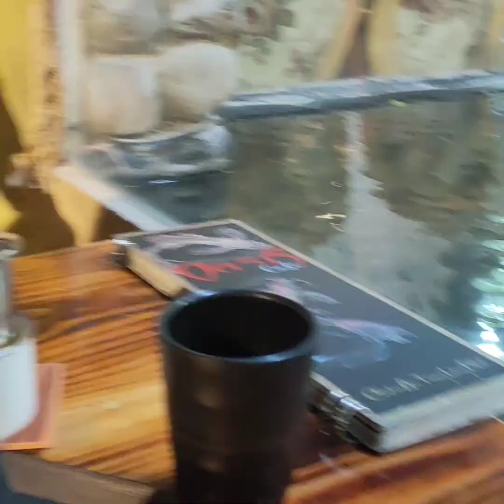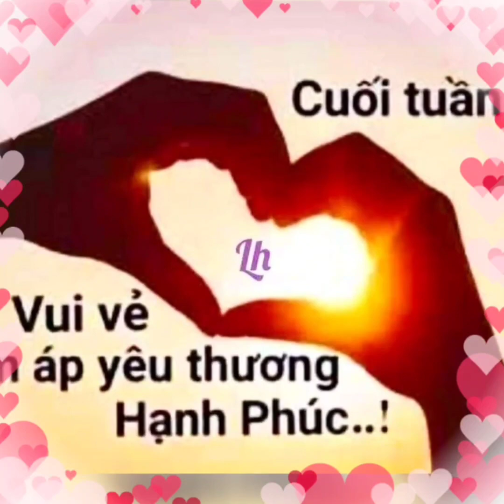LY CAFE BAN MÊ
NIỀM VUI TỪ NHỮNG NGƯỜI BẠN BÊN LY CAFE BAN MÊ !
  Hôm nay cảm thấy vui hơn khi được gặp những người bạn học chân thành quý mến đến động viên & chia sẻ tại OASIS CAFE SG ...
Xin trân trọng cảm ơn các bạn thật nhiều !

 HCMC, April 21, 2023.
                   Lam Hồng